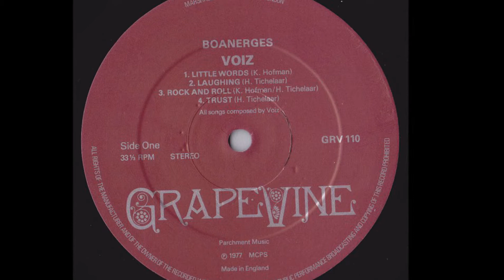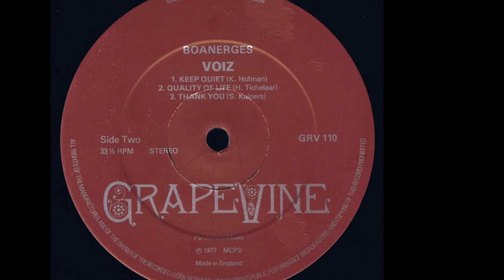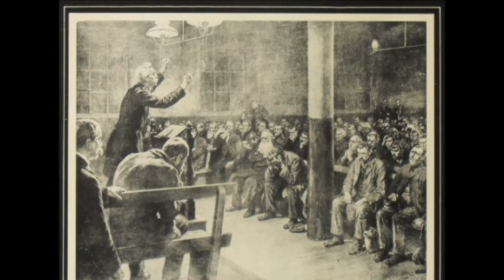Voiz, 1977 LP: Boanerges - B2 Quality Of Life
On the cover is the number Grapevine 110, on the inner sleeve and on the LP are GRV 110
Superb Dutch six-man progressive outfit that couples a hard-rock approach with classical flute accompaniment. The end result is a very bluesy sound not unlike early Jethro Tull recordings such as This Was and Stand Up. Only seven tracks, most being fairly long. ‘70s FM prog buffs will not be disappointed as they experience the slow burn of ‘Keep Quiet’ and ‘Little Words’, or the grungy r&r boogie of ‘All The Way From Fryslan’, all with loud potent electric guitar leads. ‘Quality Of Life’ and ‘Laughing’ both supply whimsical upbeat moments, the latter making use of ukulele, clarinet, and fuzz bass. ‘Dank U’, the only non-English song, provides a quieter symphonic mood before closing with a heavy electric guitar climax. Lively skillful flute work everywhere you turn, plus a few saxophone appearances, all within the prog/classic-rock context. Also nice dreamy background synthesizer adding depth to the sound. Deserves the same recognition as heavyweights like Agape and The Exkursions. Produced by Pete Yates-Round of Parchment and released on the British Grapevine label. (Ken Scott - Archivist)

Voiz
LP: Boanerges
Label: Grapevine (GRV 110)
Country: UK
Released: 1977
Genre: Rock
Style: Prog Rock, Folk Rock, Religious

Guitar, Ukulele, Vocals, Strings – Herke Tickelaar
Lead Guitar, Vocals – Koop Hofman
Bass, Bass [Fuzz] – Jan Idzenga
Drums, Percussion – Jacob Sytsma
Saxophone, Clarinet, Flute – Ivo De Jong

Other members of the band:
Jaap Bosma: Van, Equipment (Roadie)
Truus, Tineke, Atty, Lieske en Riet: Cooking and laughing on "Laughing"
Producer – Pete Yates-Round
Engineer – Andy Kidd
Recorded At – ICC Studios
Mastered At – Master Room
Printed By – Robert Stace
Published By – Marshall Morgan & Scott
Design [Sleeve] – Phil Johns
Photography By – Strijdkreet

Tracklist
A1 Little Words
A2 Laughing
A3 All The Way From Fryslân
A4 Trust
B1 Keep Quiet
B2 Quality Of Life
B3 Dank U (Thank You)